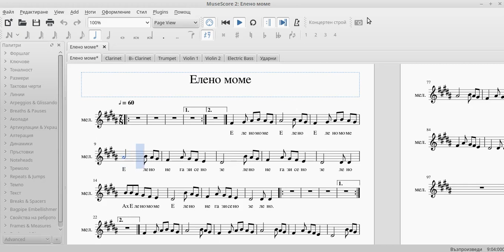нотен репетитор "Елено моме"-gerganof